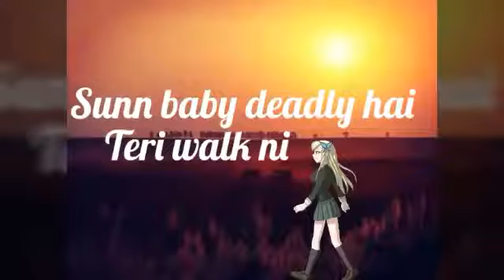Aa to sahi ...what's up status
Go4it/sujit jaiswal